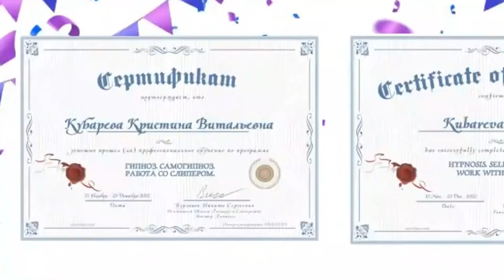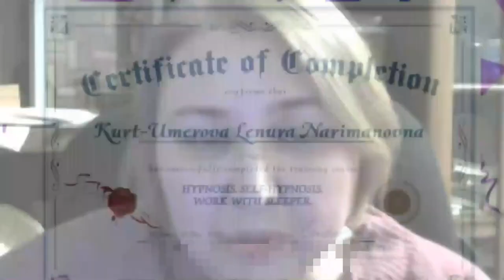Эмоции наших выпускников 20 после завершения курса бесценны.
Такие впечатления у наших выпускников, которые только закончили курс и получили больше чем ожидали. Все наши ученики словно переродились, их Души однозначно стали чище, свободнее и ярче. Мы благодарны каждому ученику за такие отзывы!